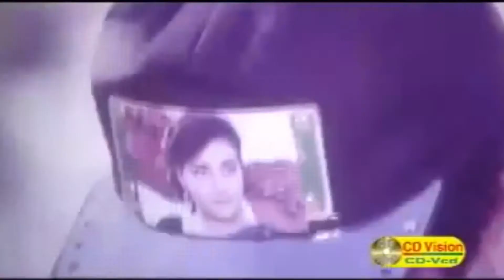Asha Amar Valobasha